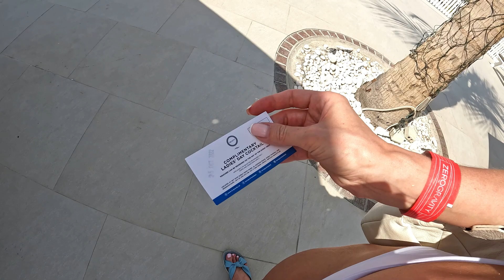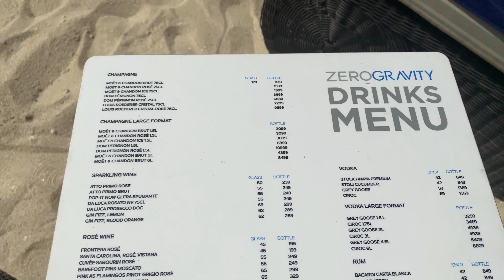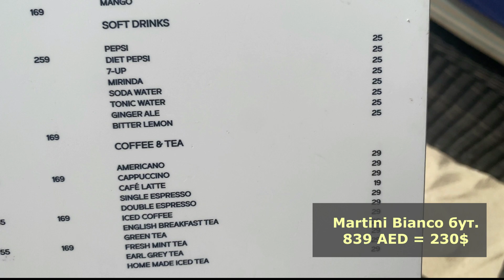КОСМИЧЕСКИЕ ЦЕНЫ на пляже JBR в ДУБАЕ | ZERO GRAVITY CLUB | Как пройти бесплатно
Обзор пляжного клуба Zero Gravity в Дубае. Цены на вход и напитки. Ladies' day девушкам вход бесплатный по вторникам. Также девушки получают бесплатный коктейль и другие бонусы. Пляж JBR с видом на колесо обозрения.

Буду благодарна за любую вашу активность под видео!

✈️✈️✈️КУПИТЬ ТУР В ОАЭ ОНЛАЙН ✈️✈️✈️

👇👇👇ПОДБОРКА ПОПУЛЯРНЫХ УСЛУГ и ЭКСКУРСИЙ (ОПЛАТА РОС. КАРТОЙ):
✔️Билет "Бурдж-халифа 125 этаж + Аквариум" (в 2 раза дешевле, чем на месте)
(идти только вне сезона, когда нет очереди)

Таймкоды:
0:15 Где находится Zero Gravity в Дубае
0:43 Во сколько приезжать и сколько стоит вход в пляжный клуб
1:30 Обзор Zero Gravity внутри
2:56 Обзор пляжного клуба снаружи
4:34 Бесплатные бонусы для девушек
7:05 Обзор пляжа JBR
7:51 Цены в пляжном клубе, сколько стоит алкоголь на пляже в Дубае
9:23 Стоит ли посещать. Заключение